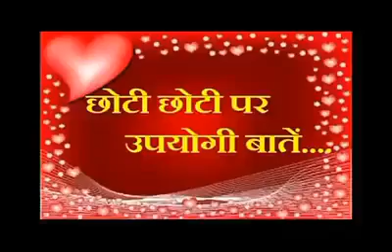SAI NATH DIGITAL STUDIO BETUL { MP} विचार जो आपके सोचने का नजरिया बदल देंगे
विचार जो आपके सोचने का नजरिया बदल देंगे

कभी-कभी सिर्फ एक शब्द, एक वाक्य या एक विचार हमारी जिंदगी बदल सकता है।
 कभी-कभी कोई बात हमारे मन को ऐसी लग जाती है जिससे हमारी सोच पूरी तरह से बदल जाती है।

 जिन्दगी दो दिन की हैं! एक दिन आप के हक में, एक दिन आप के खिलाफ। जिस दिन हक
में हो तो गुरूर मत करना और जिस दिन खिलाफ हो तो थोड़ा सा सब्र जरूर करना..।

हम अपनी जिंदगी में हर परेशानी से डरते है पर तकलीफ ही हमें बहुत कुछ सिखाती है
आईये जानते है कुछ बातें जो आपके कर्म बदल सकती है और आपको एक महान पुरुष बनने के लिए मजबूत कर दें।
 1. पद सिर्फ एक संबोधन देता है इज्जत पाने के लिए काबिल बनना पड़ता है।
2. किसी की मदद करने के लिए धन की नहीं, एक अच्छे मन की जरूरत होती है।
3. सुखी वही रह सकता है जिसे पता चल चूका है की पुरे संसार में कोई सुखी नहीं है,

Listen ad-free with YouTube Premium
Song
Sad Romance (a.k.a. Sad Violin)
Artist
Ji Pyeong Kwon
Album
Drama Sonatina
Collab Asia Music (on behalf of Leeway Music & Media, Inc); LatinAutor - SonyATV, LatinAutorPerf, UNIAO BRASILEIRA DE EDITORAS DE MUSICA - UBEM, ASCAP, UMPI, Exploration Group (Music Publishing), and 14 Music Rights Societies